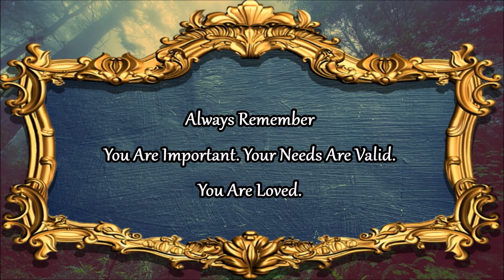Baby Meditations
Today I am discussing the Baby card from my Divinations deck. We will finish off the video with a meditation of the subjects discussed.